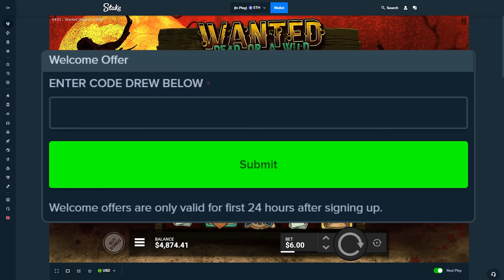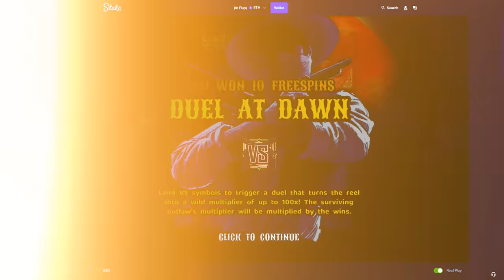HUGE 10,000X WIN ON DUEL DUEL DUEL!!